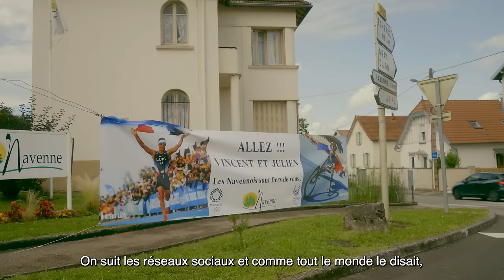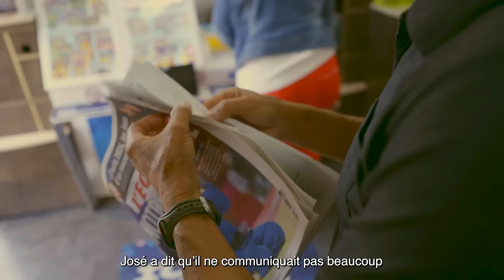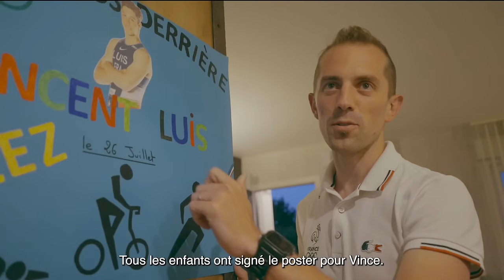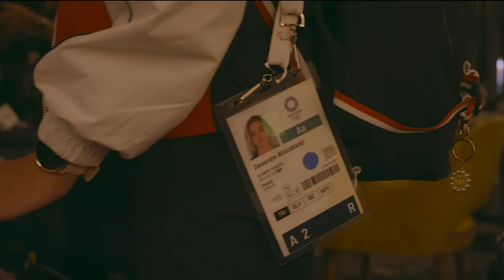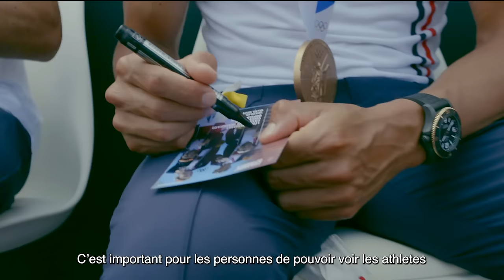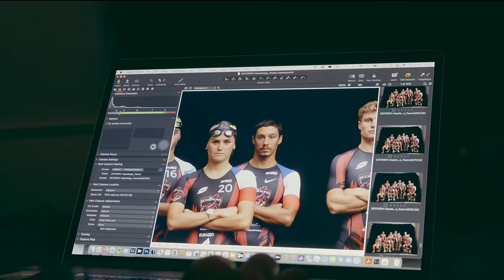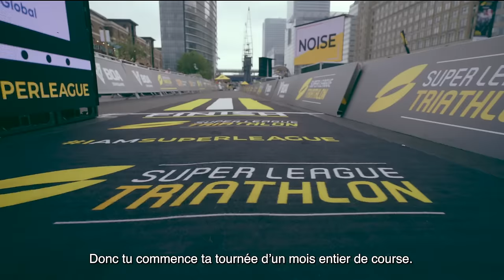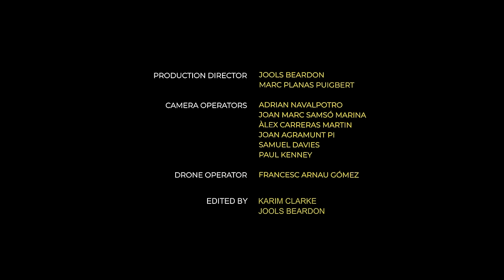Vincent Luis : INVINCIBLE / Le Rêve Olympique - Documentaire Sur Le Triathlon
Vincent Luis s’est établi comme l’athlète le plus dominant dans ce sport et le roi du triathlon Super League. Le voyage du français a été long et a inclus de multiples virages et de tire-bouchons dans son déroulement. Mais une fois qu’il a décrypté le code du succès, il s’est prouvé comme force invincible.

Dans les trois derniers épisodes de la série « Invincible », nous avons accès  à des scènes exclusives dans les coulisses de la vie de Vincent Luis. Regardez la série  complète sur la chaîne SLT YouTube.

Nous rejoignons sa famille lorsqu’il essaie de devenir le premier triathlete français  à gagner une médaille olympique, nous le suivons lorsqu’il rencontre le Président de la république Emmanuel Macron et nous le regardons affronter les courses successives les plus intenses dans l’Histoire de la Super League.

En cours de route, on a un unique aperçu de la part de sa famille, ses amis, ses concurrents et de personnes célèbres, dans un film qui documente une année  sans précédent dans la vie du Champion du monde 2020 et de la Super League.

Dates de sortie des épisodes :

Épisode 2 : Le rêve Olympique - 25 Novembre
Épisode 3 : Comment gagner - 2 Décembre
Épisode 4 : La finale - 9 Décembre